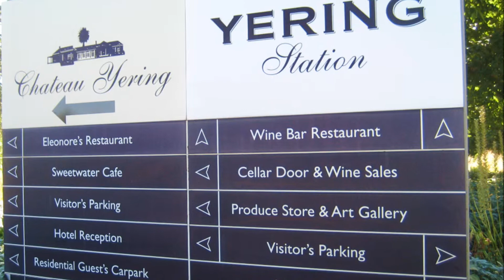オーストラリア⑭Yering station～Take the air Australia～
If this video is reference,Please share. I　visited Melbourne  in autumn 2013.オーストラリアメルボルン郊外に位置するヤラバレーのワイナリー イエリングステーションに訪問しました。ワインツーリズムを楽しめる上質な施設が整備され、ワインも美味しく、テイスティングカウンターでワイン談義に花を咲かせました。